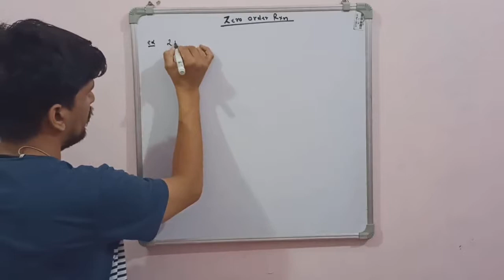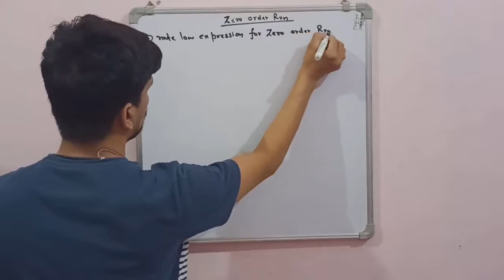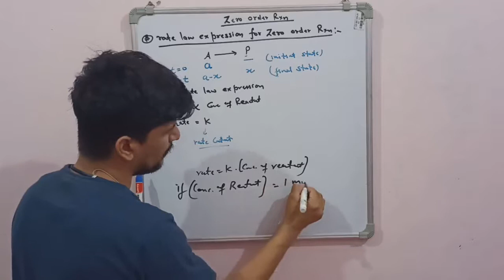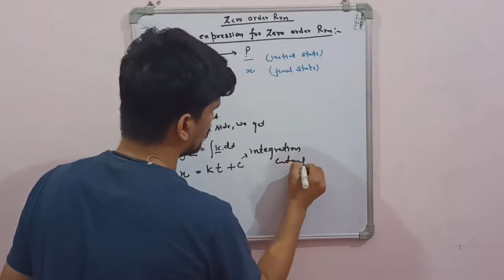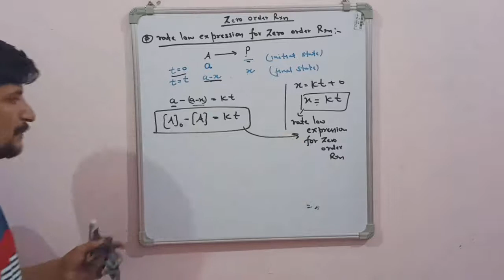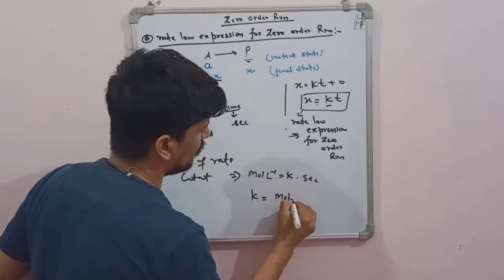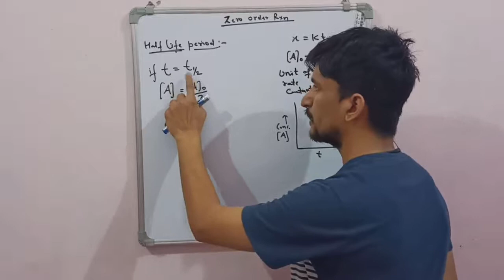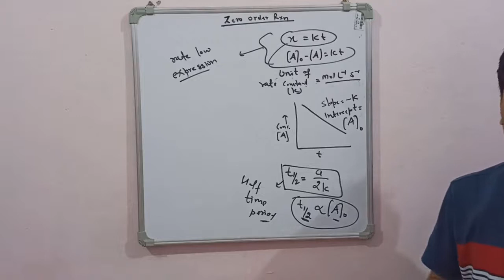Zero Order Reaction | Integrated rate expression & their Half Life Period | Chemical Kinetics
Zero Order Reaction | Integrated rate expression & their Half Life Period are one of the important topic in Chemical Kinetics for competitive exams like IIT JAM | NEET | JEE | DU | BHU and other M.Sc. entrance exam,...
Also, it is very important for university and Board exam.